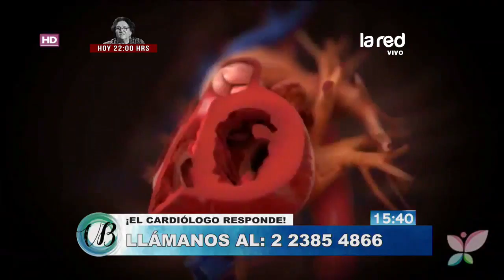¿Sufres de presión arterial alta? El cardiólogo habla en Vivir Bien sobre la hipertensión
En Chile el 27% de los adultos sufre de hipertensión, al respecto de este tema conversamos también en la edición de este miércoles de su programa saludable de las tardes, Vivir Bien. Junto al cardiólogo, Fernando Pineda, charlamos sobre los síntomas de la hipertensión y otros puntos relacionados con el tópico.